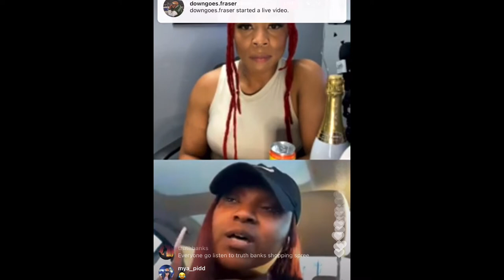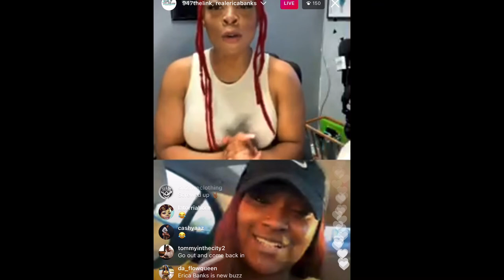ERICA BANKS INTERVIEW WITH 947THELINK (1/14/21)